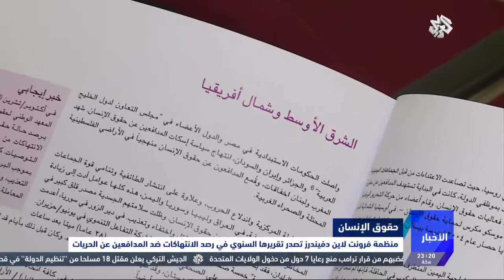التلفزيون العربي | منظمة فرونت لاين ديفندرز تصدر تقريرها السنوي للحريات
قالت منظمة فرونت لاين ديفندرز الحقوقية إن عدة دول من بينها مصر وسوريا والعراق واليمن شهدت إنتهاكات في مجال الحقوق والحريات نتيجة ممارسات الحكومات الإستبدادبة وانتشار الصراعات المسلحة.